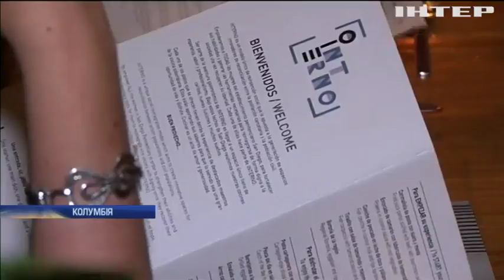У Колумбії відвідувачів ресторану обслуговують в'язні